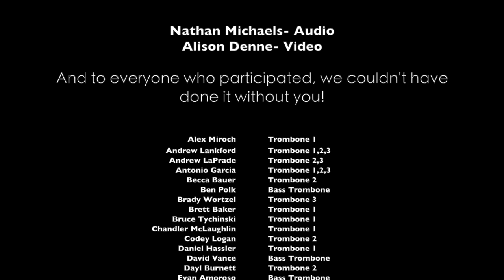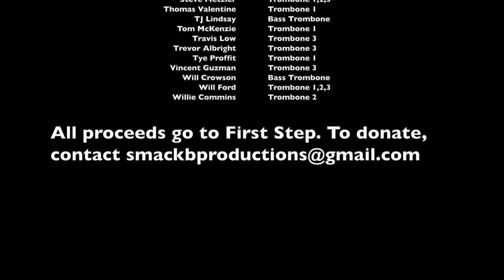JMU Virtual Trombone Choir (Verhelst: Song for Health) May 2020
One of our senior music industry majors at JMU, Nathan Michaels, organized this virtual trombone choir project.  Verhelst has written this in an effort to “use the power of music to support the efforts of our incredible healthcare and public service workers who are at the frontlines of the corona pandemic.”  Some of you may recall Verhelst’s “A Song for Japan,” a project he initiated after the devastating  2011 tsunami in Japan.